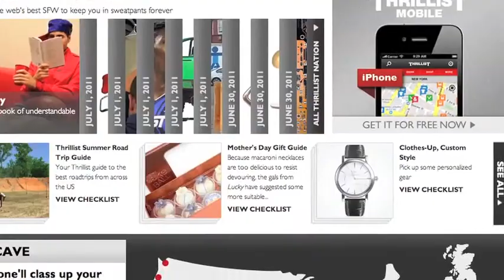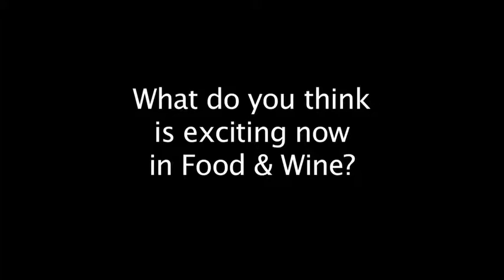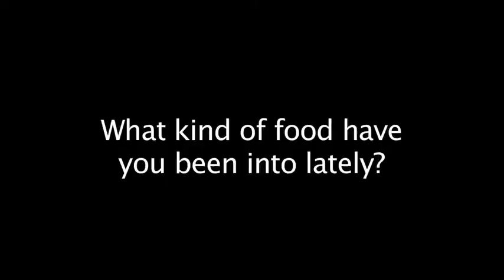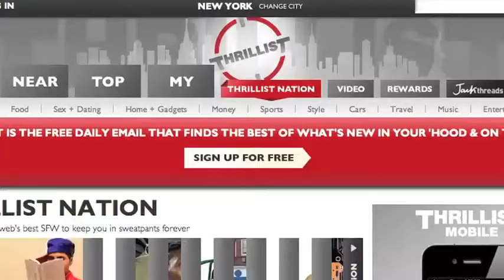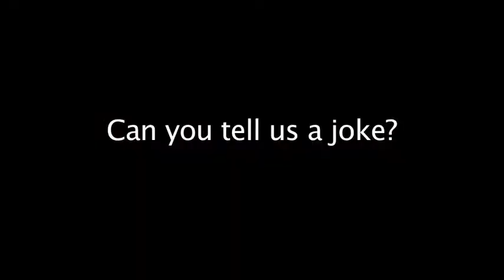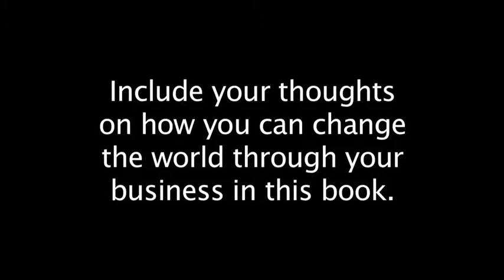Imbibe & Inspire Interview #11 Adam Rich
Adam Rich, co-founder of thrillist.com talks about how he got started, his favorite burger, the ultimate guy, an amazing joke, and what inspires him.